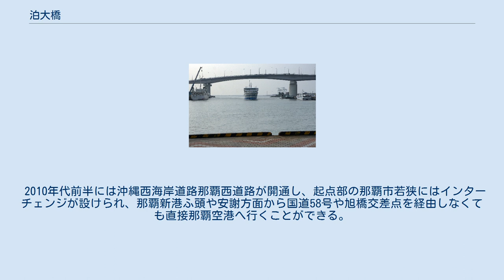泊大橋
泊ふ頭から望む泊大橋。
入港するフェリー粟国 地図 泊大橋（とまりおおはし）は沖縄県那覇市若狭と曙を結ぶ、那覇港泊ふ頭上にある全長1,118mの橋である。
 1986年4月11日、那覇港那覇ふ頭と新港ふ頭（安謝新港）を結ぶ那覇臨港道路の一部として開通した。
橋の長さは開通当時は本部町の瀬底大橋 (762m) を抜いて沖縄県で最も長い橋だったが、現在は5番目に長い橋である。
泊ふ頭を定期航路にしている船舶の航行の妨げにならないように、かなりの高さで起終点部は急勾配であり、概ね風速が20m以上になると通行止めの措置が取られる。
 開通前は那覇港那覇ふ頭と新港ふ頭へ行くには国道58号や県道43号を通らねばならず、泊高橋交差点や泊ふ頭入口交差点を中心にかなり渋滞していたが、開通後はこれらの交差点や国道58号や県道43号の渋滞が幾分緩和された。
 2010年代前半には沖縄西海岸道路那覇西道路が開通し、起点部の那覇市若狭にはインターチェンジが設けられ、那覇新港ふ頭や安謝方面から国道58号や旭橋交差点を経由しなくても直接那覇空港へ行くことができる。
 伊良部大橋（3,540m、宮古島市） 古宇利大橋（1,960m、名護市 - 今帰仁村） 来間大橋（1,690m、宮古島市） 池間大橋（1,425m、宮古島市） 浜比嘉大橋（1,335mうるま市） 泊大橋（1,118m、那覇市）